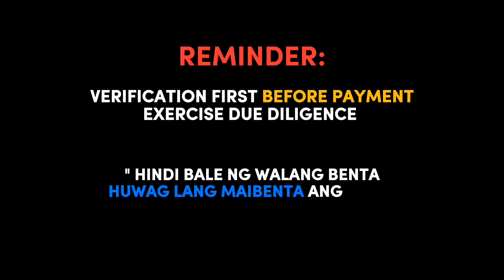Vlog31 | 1,670 SQUARE METER | Magandang Bakasyonan | ILOG AND BEACH FRONT | 7.5M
BAKASYONAN FOR SALE ‼️

🌴 Area : 1,670 Square Meter
🌴 Price : 4,492 Per Square Meter OR 7.5 Million Pesos
Property Details 👇🏻

🌴 12km from Guinyangan Poblacion to Property
🌴 Accessable By 4 Wheels
🌴 Ilog and Beach Front
🌴 May Malaking Bahay
✅ 3 Bedrooms
✅ Living Area
✅ Dining Area
✅ Bar Area
✅ 3 Restroom
✅ Dirty Kitchen
✅ Rest House
✅ Stock Room
🌴 Kasama lahat ng gamit
🌴 With Electricity
🌴 With Cellphone Signal
🌴 With Source of Water
🌴 Magandang Bakasyonan
🌴 Good for Invesment
🌴 Buyer Side : Transfer of Title and Deed of Sale
🌴 Seller Side : CGT

Documents Status 👇🏻

🌴 Cloa Title
🌴 With Lot Plan
🌴 Tax Declaration (Updated)
🌴 Direct to Owner

🌴 LOCATED AT GUINYANGAN, QUEZON

FOR MORE INQUIRIES YOU MAY CALL OR TEXT : 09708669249/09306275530 (WhatsApp & Viber)